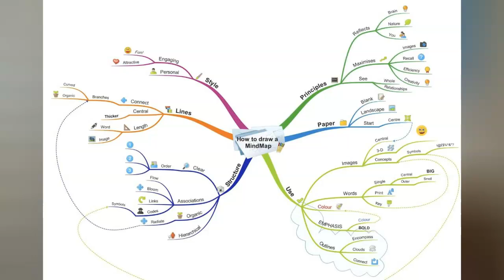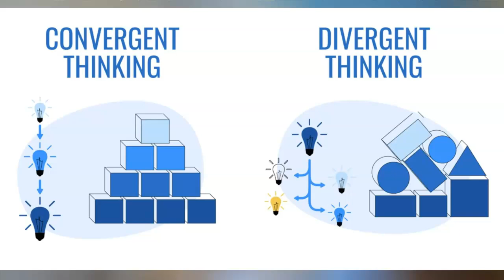Creative Problem Solving Guide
Have you ever faced a challenge that seemed impossible to conquer?
Today I will give you some powerful techniques that will not only help you tackle any problem but will give you confidence!
You'll be tackling these issues with creativity and innovation - check it out!

GILD Coaching is a privately owned international coaching, mentoring, and teaching organization helping people, teams, and organizations live more successfully and happily with lower stress.

Dr. Jane Mims and GILD’s team of world-class experts accept private and group coaching clients.

GILD’s areas of expertise include:
• Executive Success
• Emotional Intelligence
• Life Design & Achievement
• Stress & Anxiety Management
•Trauma Recovery
• Addiction Recovery
• Grief Recovery
• Creativity + Mindset expansion
• Spirituality & Self-Exploration

Request a consultation with Dr. Jane, Coach Kendra, Coach Pixi, or Mama D

Snag a copy of Dr. Jane’s best-selling book

Master Your Mind 7-Week Mentorship with Dr. Jane and Master Sri Akarshana of I Am Creator

Learn about Kangen water and the health dangers of tap & bottled water, as well as sodas and popular sports drinks

Successful Transition: GILD’s professional transition program that helps you go from either unemployed or unhappy in your current position to having the job you’ve wanted

Overcome being overwhelmed; get control of your life, schedule and have more energy with FREEDOM BY DESIGN

Where is your life needing adjustment? Determine that with our Personal Environments Organizer

Seeing Number Patterns?

Elevate your mood and operate at a higher mindset with GILD’s free Emotional Progression Scale

Dr. Jane is inviting you into her morning to see her own personal stretch & breath routine

Want to avoid pointless meetings? You can & it’s easy with this freebie from Dr. Jane and GILD